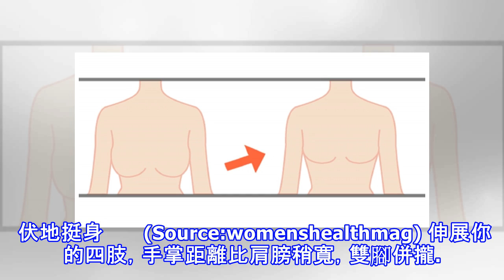一天只要20秒的「美胸運動」，堅持做再挺10年沒問題！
加入好友，分享好文給親朋好友！ -- 有些女人很幸運地擁有緊緻、添滿彈性的乳房，但對許多女人來說，乳房下垂是很常見的問題。如果你有這樣的困擾，根據國外網站《glowpink》的報導，這邊告訴你兩個非常簡單、快速的美胸運動，一天只需要各20秒，讓你的乳房越來越堅挺！ 啞鈴臥推       (Source:womenshealthmag) 臉部朝上躺在長椅上，將你的手臂伸直，雙手各拿一個啞鈴（如圖A）。放下啞鈴，直到啞鈴接近你的胸部兩側（如圖B），然後回到起始位置，這樣是一次，重複做10遍，然後再做2個回合，中間不休息。 伏地挺身       (Source:womenshealthmag) 伸...